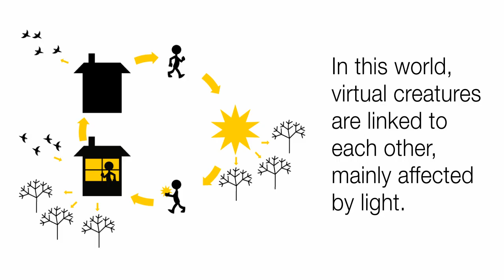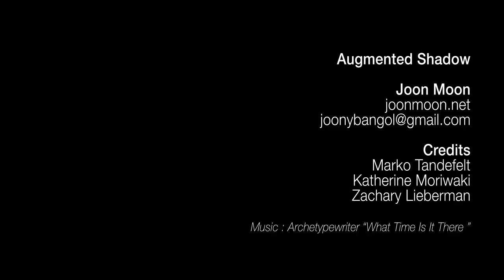Augmented Shadow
Augmented Shadow, by Joon Moon, 2010. used openframeworks. It's a tabletop interface on where artificial shadows of tangible objects displayed. You can play with the shadows lying on the boundary between the real, virtual, and fantasy.